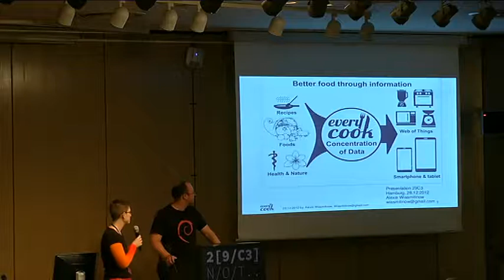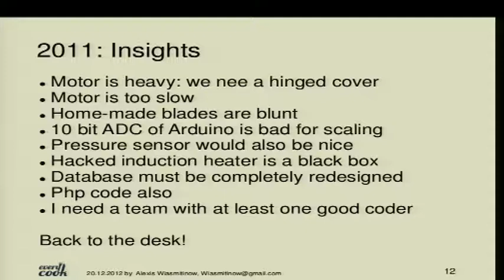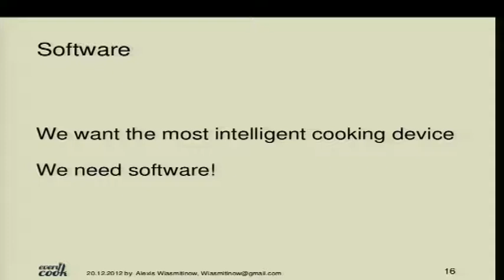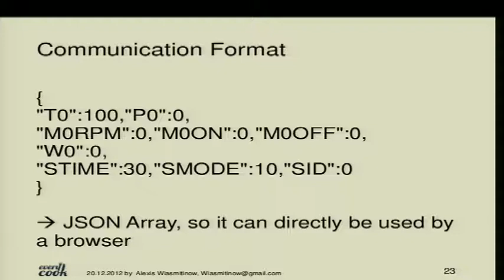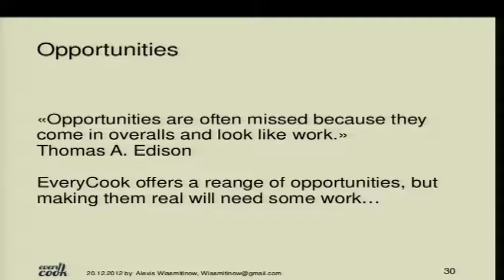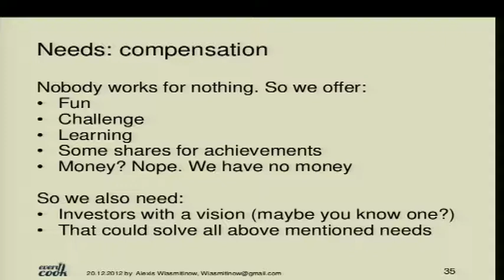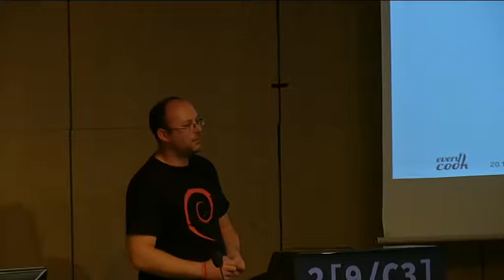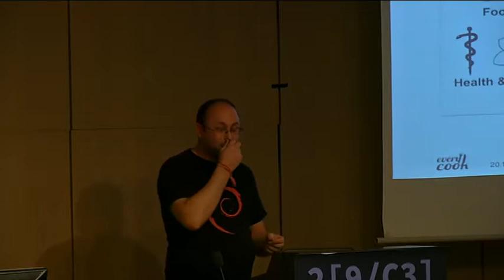29C3: EveryCook (EN)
Speaker: Alexis
Cooking gets digital

We know, that cooking is an art. Selecting the ingredients, carefully washing, pealing and cutting them before you put them into the right dish at the right time with the right heat. Watching the food change his color, form and consistency, seasoning it to develop it's flavors and serving it on beautiful plates is a pleasure. For some, but not for all.

Those who love cooking can spend hours at the stove and relax while preparing delicious meals. For others cooking is pure stress. What is the difference between orange and yellow carrots? Did I forget something? Is the pan hot enough? Or too hot? How long after the pasta do I start cooking the steak? Will it be healthy? Is it sustainable? So many questionsappear if one starts to think about food.

The answers are complicated and ambiguous. They require research and analyzing. Many have stopped thinkingabout food. They just believe what is written on the package. I can't cook is such an easy answer. And it is accepted in our society. Nobody is ashamed of it. This gives more and more control tomultinational corporations. Through precooked food and shiny commercials they calm our conscience and stimulate our laziness. The consequences are dramatic!

The profit-focused approach of multinational corporations have led to things like:
• Patented genetically modified seeds. Lawyers suing farmers for copyrights.
• Destruction of South-American jungle to make soya to feed European cows so they make more milk. Although a cow as never born to eat proteins.
• Chickens that can't stand on their own feet due to the weight of their breasts. They will never see soil, worms or even sunlight.
• Oran-Utangs losing their homes for palm oil
• Vegetables getting grown in the desert, wasting huge amounts of drinking water.

Conclusions:
• We must know more about our food
• We have to cook more ourselves
• So we will recover some control over what we eat